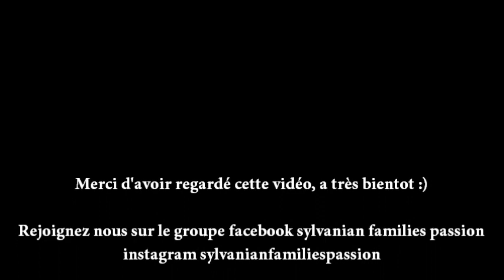Nouveautés japonaises 2022 partie n°2 Sylvanian Families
Voici une présentation complète des nouveautés sylvanian families (calico critters pour le japon 2022

Et aussi sur le groupe facebook pour partager vos photos et bons plans Sylvanian Families

Mon blog avec pleins pleins d'infos sur les sylvanian et aussi mes créations de miniatures